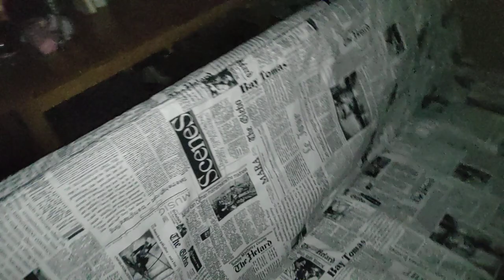Пропал свет в Драгобрате. Чем заняться? Включил роль РЕВИЗОРА☝️драгобрат2022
Оказывается когда пропадает свет в Драгобрате, это не так страшно, выход есть всегда!